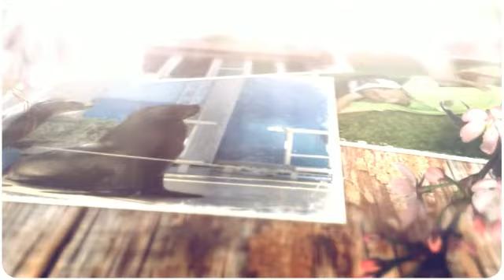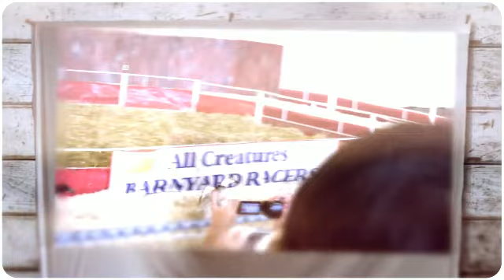L.A. County Fair